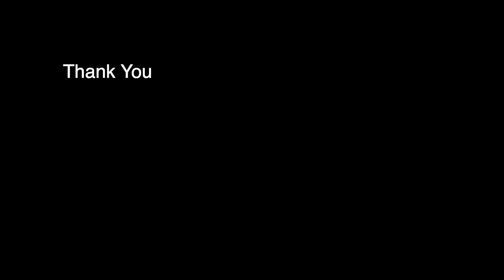Marketing and Why it Unleashes the Potential with the Productive Shop.com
Join me as I discuss with the founder of Productive Shop B2B Digital Marketing Agency Imran Selimkhanov and his journey of building a small business to a multi-country presence and how his team creates exponential growth to his B2B client base with inbound marketing. We're going to touch on topics on how an inbound agency captures & sways leads to purchase via a digital orbit of personas, SEO, newsletters, content & smart websites.